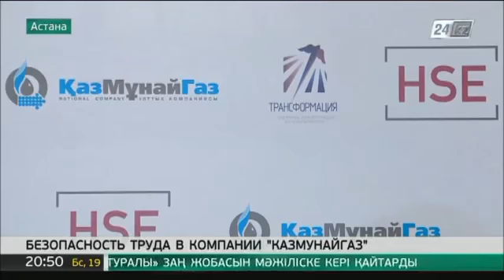«КазМунайГаз» внедрил новые подходы в обеспечении безопасности на производстве